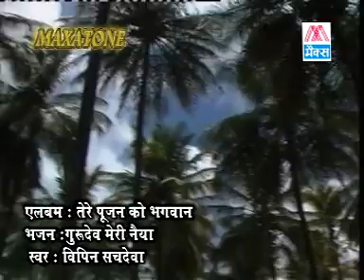Guru Dev Meri Naiya Hindi Dharmik Bhajan Tere Pujan Ko Bhagwan(Bhagti Geet)Sung By Vipin Sachdeva,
Hindi Dharmik GeetTere Pujan Ko Bhagwan(Bhagti Geet)Sung By Vipin Sachdeva,Music By Ved Sethi Ji,Editted By Vicky,Camera By Shital,Abdul,Directed By Pankaj Bhati,Dinesh Rajori,Recorded By Max Studio By Gurdeep,Released In Max Cassettes By Rajesh Ajmani,